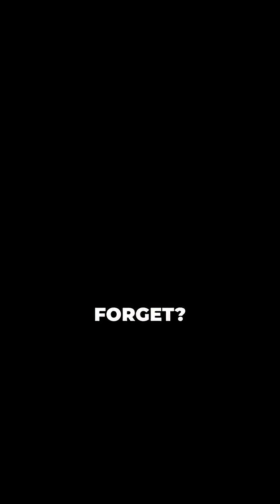''🧬 The Stolen Body That Changed Medicine – Henrietta Lacks''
They called her a charity case. But the truth? Henrietta Lacks gave the world her body—without ever knowing.

In 1951, Henrietta was a poor Black mother of five who entered Johns Hopkins Hospital seeking treatment for cervical cancer. She never imagined that doctors would take samples of her tumor without her knowledge or consent. What they discovered was extraordinary: her cells did not die. Instead, they kept multiplying endlessly.

These immortal cells, later known as HeLa cells, became the foundation of modern medical research. From the polio vaccine to chemotherapy, from in vitro fertilization to gene mapping, Henrietta’s cells played a role in almost every medical breakthrough of the last seventy years. Millions of lives have been saved because of her biology.

Yet while laboratories across the world thrived, Henrietta’s own family lived in poverty. They had no health insurance, no recognition, and no share in the billions generated by her stolen cells. For decades, they did not even know her legacy existed. Henrietta died at the age of 31, buried in an unmarked grave, her contribution hidden from history.

Her story forces us to ask difficult questions: Who owns our bodies? Can science justify exploitation? And why are the names of scientists remembered, while the woman whose cells transformed medicine is almost forgotten?

This video explores the haunting legacy of Henrietta Lacks. It is a story about race, ethics, medicine, and injustice. It is also about resilience, because even though her life was cut short, Henrietta Lacks became immortal—not through statues or fame, but through the very cells that still live today.

👉 Imagine this was your mother, your sister, or your daughter—her body used to save millions, yet her own children left without healthcare. Henrietta’s story is not just history. It is a reminder of how power, privilege, and prejudice shaped science.

What do you think? Was Henrietta Lacks a medical pioneer, or was she simply exploited by a system that valued her cells more than her life?